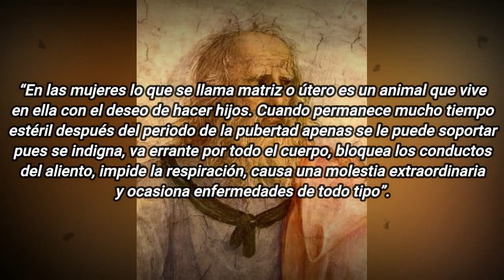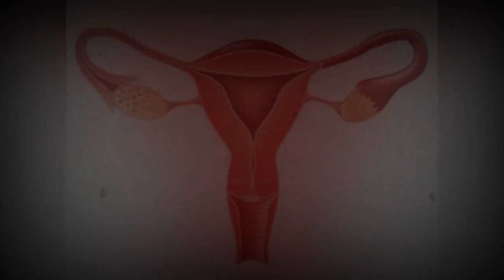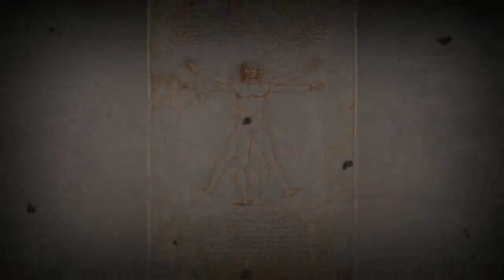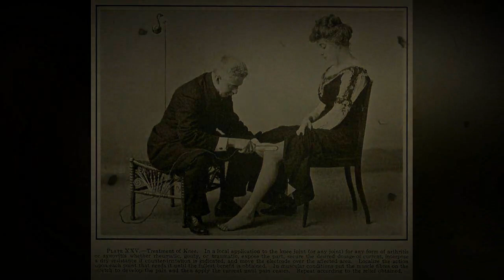La HISTERIA FEMENINA en la ÉPOCA VICTORIANA, ¿ESTIMULACIÓN como MÉTODO de CURA?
¿Qué fue la HISTERIA FEMENINA? Existe una pintoresca historia sobre una misteriosa enfermedad que sólo afectaba a las mujeres en la época victoriana, o así lo consideraban los hombres en dicha época.

Producir este tipo de vídeos es un trabajo que hago con mucho gusto. Le dedico la mayor parte de mi tiempo libre.
Si gustas hacer una pequeña contribución directa, existe la opinión ❤️SÚPER GRACIAS❤️

⚠ADVERTENCIA⚠
Algunas de las imágenes y vídeos que utilizo para los proyectos de este canal son solo material de apoyo visual. Existen temas y personajes históricos que no cuentan con sus propios retratos oficiales, así que hago uso de material no relacionado con la fuente original para ejemplificar mis relatos.